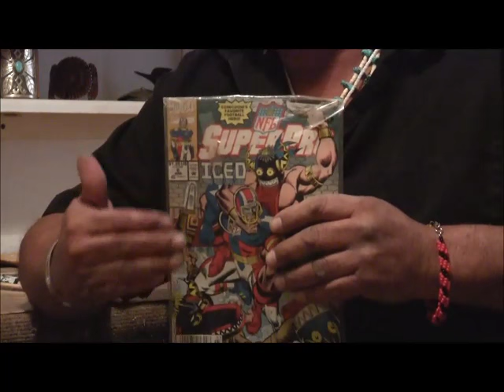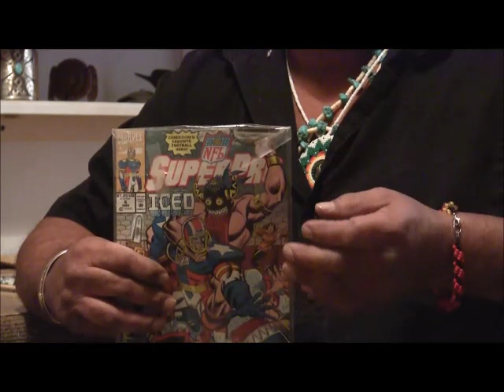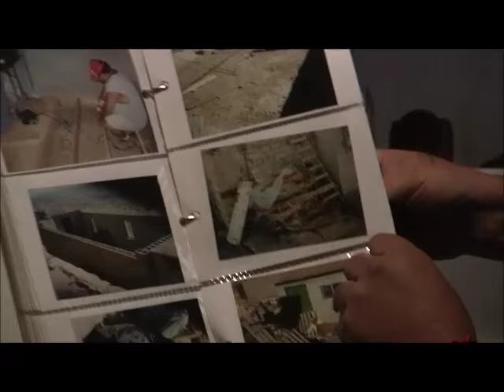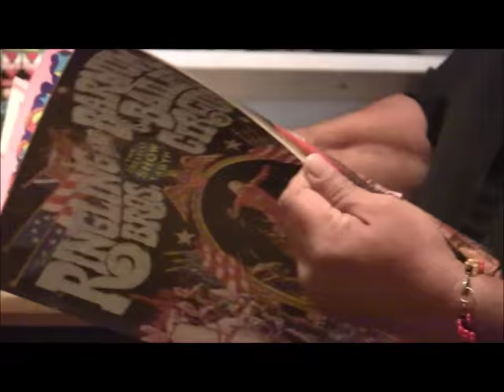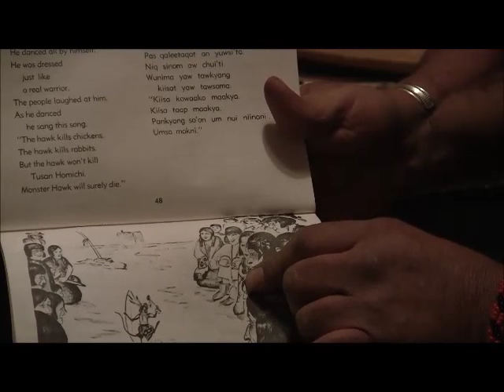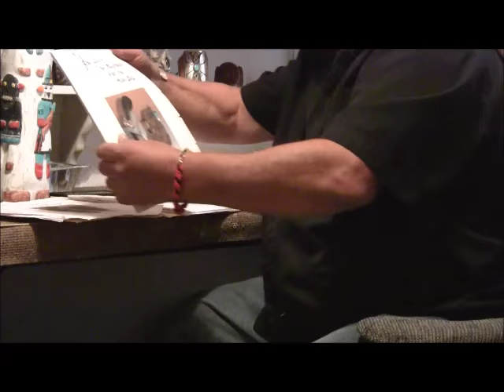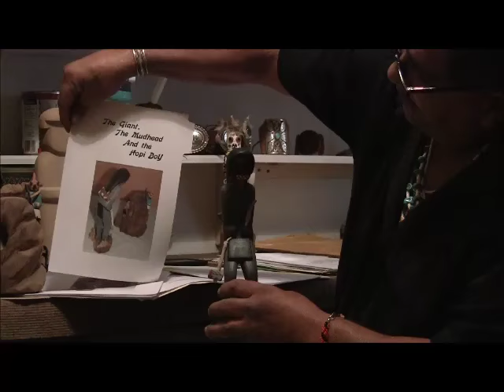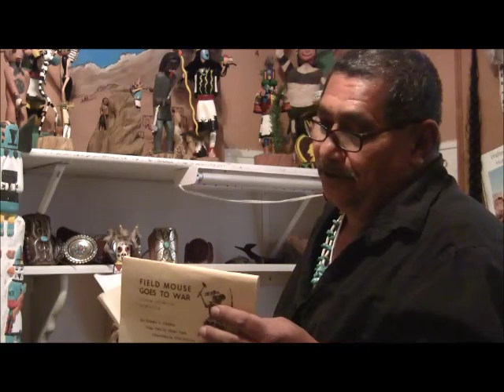"Malava" Hopi Artist and Historian pt. 1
Hopi history from Maiaua his Hopi name, Martin was his given Christian name. 1st in a series of videos as Maiaua will explain in the vid. Hopi history you've never heard before of Walpi and 1st Mesa Hopi. I want to thank him for asking me, of all the others who do Hopi videos as myself. (sorry for background noise (fan)in background). Want to think Maiaua once again for selecting myself for the historic venture into Hopi history.